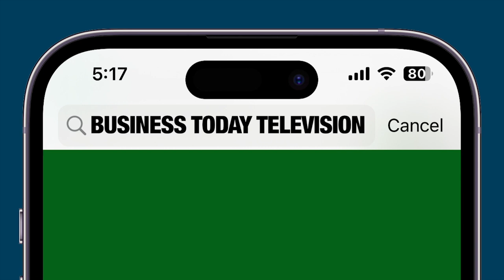Aditya-L1, ISRO'S First Solar Spacecraft Enters Sun's Final Orbit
India creates yet another landmark. India’s first solar observatory Aditya-L1 reaches it’s destination. It's a testament to the relentless dedication of our scientists in succcessfully achieving one of the most complex and intricate space missions. The Indian Space Research Organisation's inaugural solar mission, Aditya-L1, has reached its destination within the anticipated four-month timeframe, Prime Minister Narendra Modi said on Saturday. Launched on Sept. 2, the spacecraft positioned itself at Lagrange Point 1, from where it will undertake a comprehensive study of the sun, focusing on the solar corona and its influence on space weather. "India creates yet another landmark. It is a testament to the relentless dedication of our scientists in realising among the most complex and intricate space missions," PM Modi said in a post on social media platform X, formerly known as Twitter.